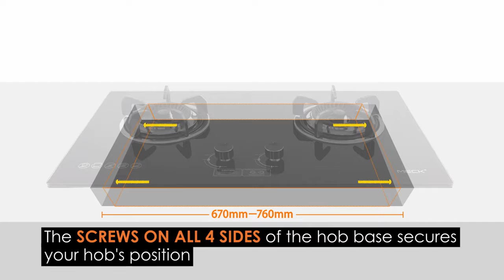MECK Flexi Hob Ad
Client: MECK Marketing Sdn Bhd
Agency: City Player
Produce by: Filmo Pictures